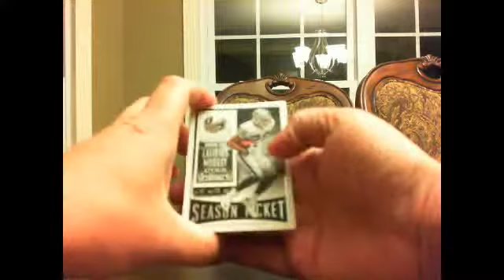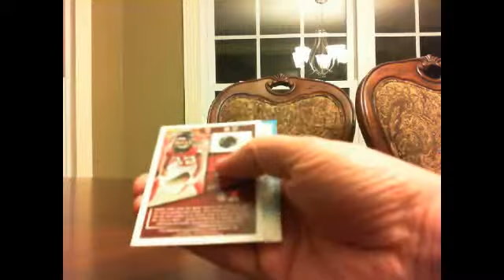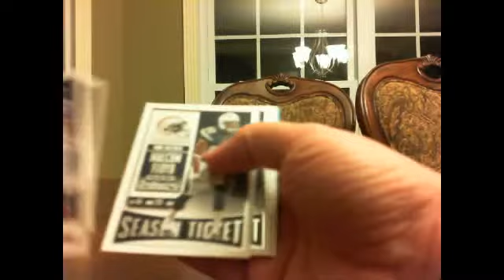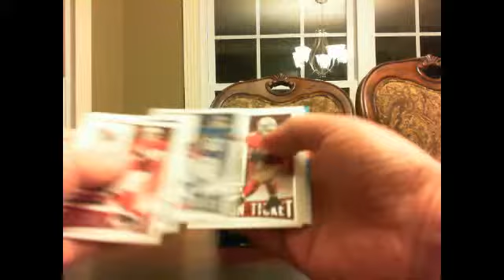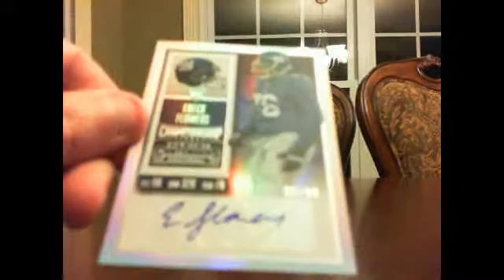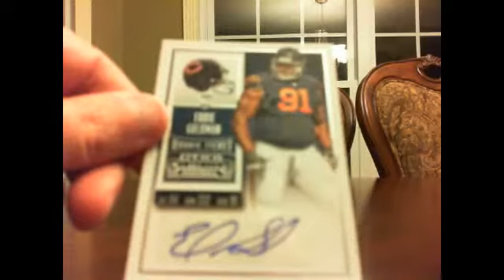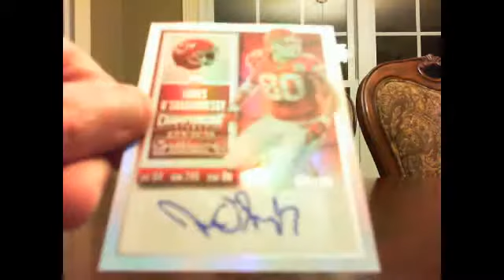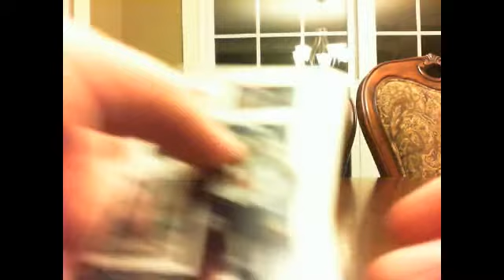2015 Panini Contenders Football Break March 5th 2015 Part 5